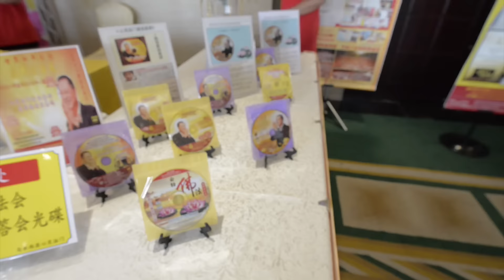2015 卢军宏台长生日祝贺视频 - 马来西亚